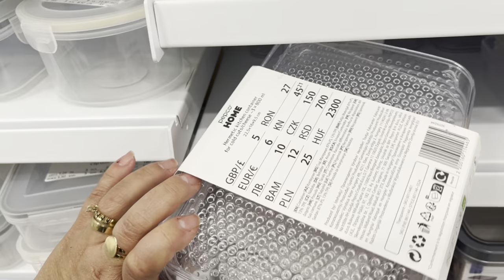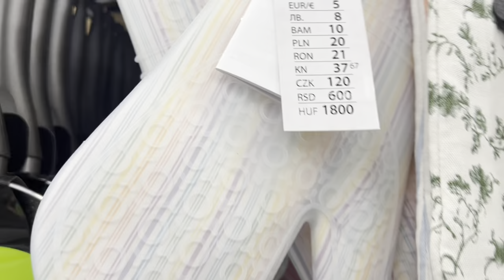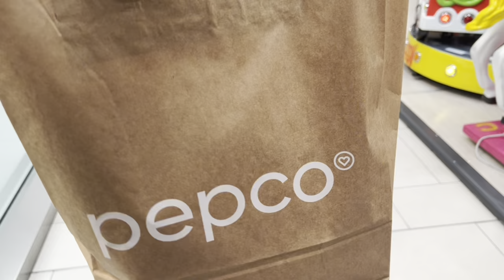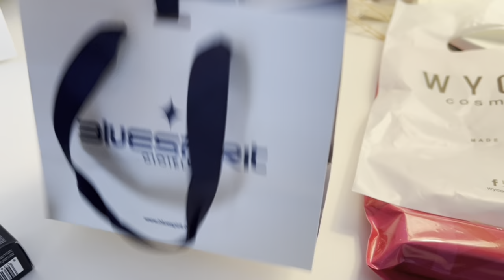COMPREI UM PRESENTE MARAVILHOSO PARA MIM/ COMPRINHAS DE PÁSCOA 🐣🐇🐰/ LOJA DECOR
Oii tudo bem com vcs? Neste vídeo compartilho com vcs um presente 🎁 maravilhoso que eu mesma me presenteei! E mais muita decor e comprinhas para presentear na Páscoa 🐣🌷🐇🐰.

Sejam bem vindos aqui no nosso canal do YouTube. Eu moro em Salerno,  desde 2014, na regiao da Campania, aqui na Italia. Me chamo Giovanna e sou nordestina com muito orgulho.

🔔 Lembrando que tem video novo toda semana aqui no canal!

Não va embora antes de se inscrever no canal e deixar o seu LIKE 👍🏻 para eu saber, se voçês estão curtindo os vídeos, e deixe seu comentário aqui, com o que voçê gostaria de ver aqui no canal.